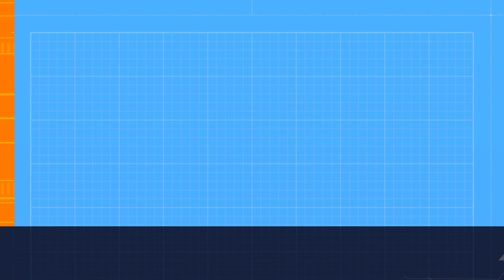T110E5/Leopard 1/AMX 30 1er prototype - World Of Tanks Blitz Replay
Thanks to:
iiggorreeqq [FEN1X] (EU) for the T110E5 replay. 0:00
whytieboo [NXGEN] (EU) for the Leopard 1 replay. 4:58
raja4 [VENU] (EU) for the AMX 30 1er prototype replay. 9:30